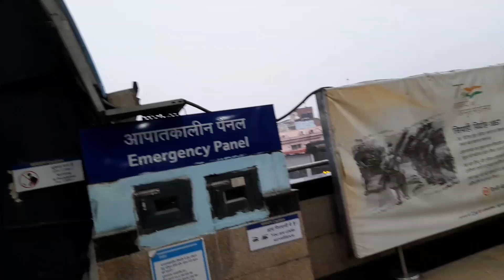दिल ली मे आज वाहुत जाम.आओर वारसात.भंकार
दिल ली मे आज वाहुत जाम.
आओर वारसात.भंकार
आओर वारसात.भंकार